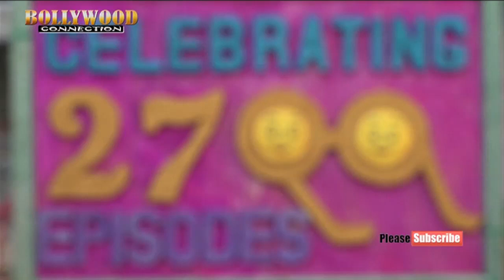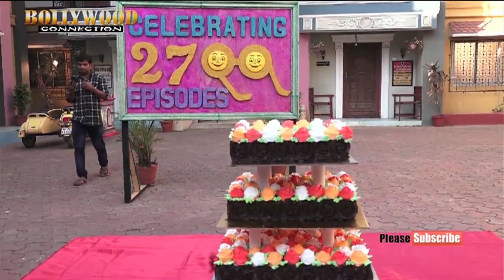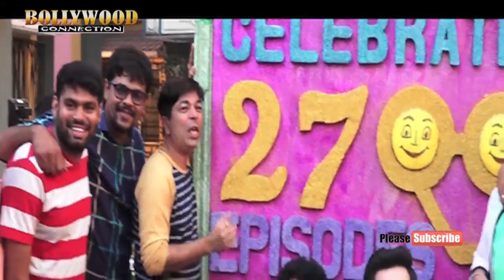TARAK MEHTA SHOW COMPLETING 2700 EPISODE CAKE CUTTING CEREMONY